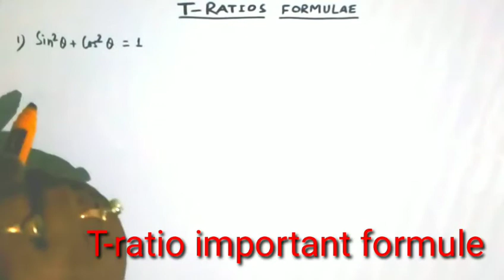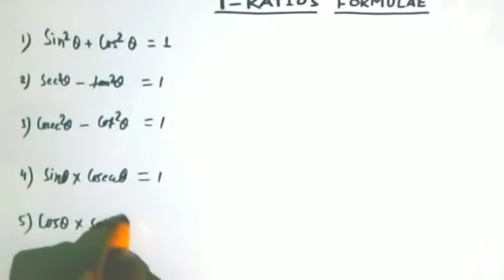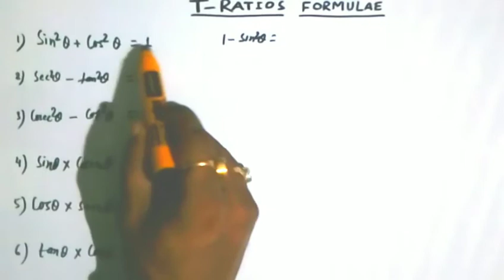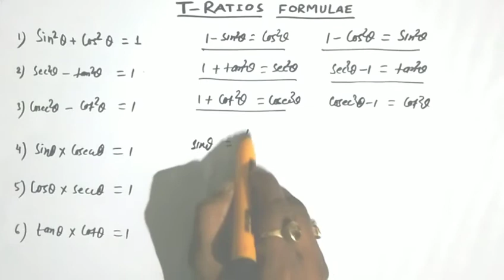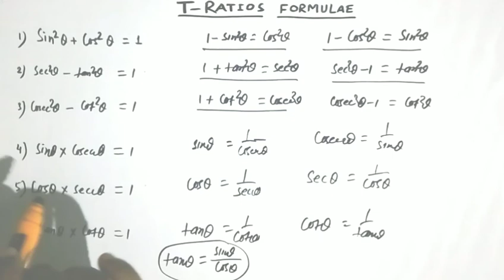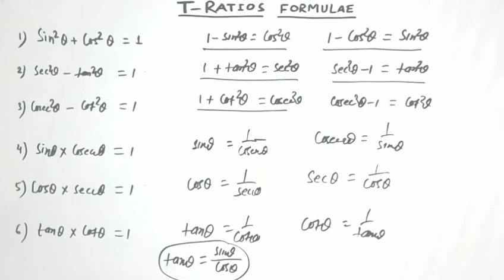Trigonometric Ratios Important Formulae,How to remember them simple and easy way to remember